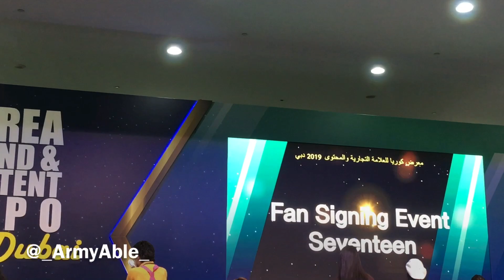Ha Jiwon, Seventeen & SF9 Fansigning || Korea Brand & Content Expo 2019 Dubai